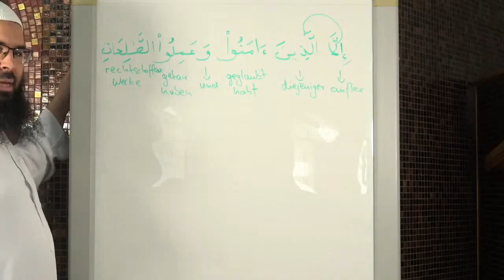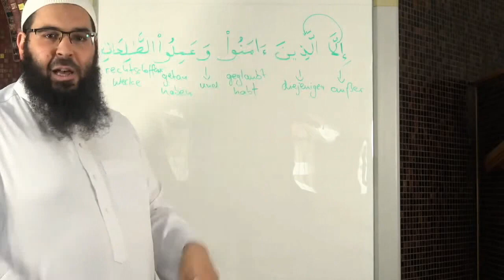Amen Dali - Glauben alleine reicht nicht! Außer diejenigen, die Glauben und Gutes tun